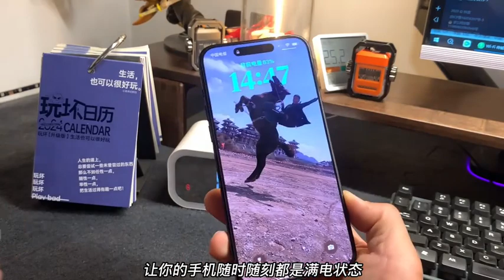让安卓都羡慕不来的一吸就来电，也是让苹果用户都无法拒绝的充电宝